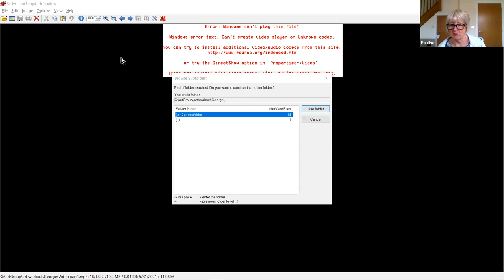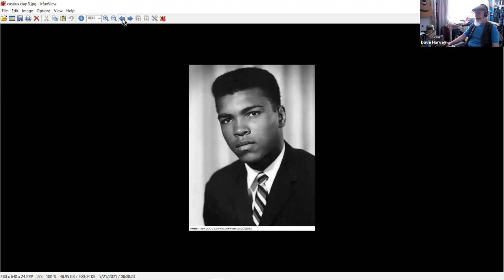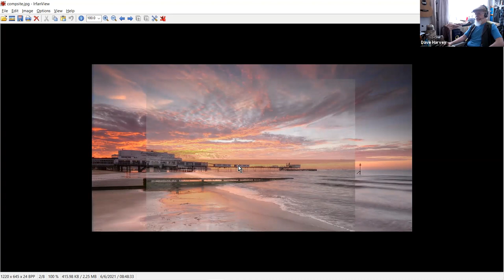Sandown Painting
Sandown Isle of Wight Watercolour Watercolour Demo PART 2  watch as the painting takes shape -  worts and all so fast forward the pre-amble.